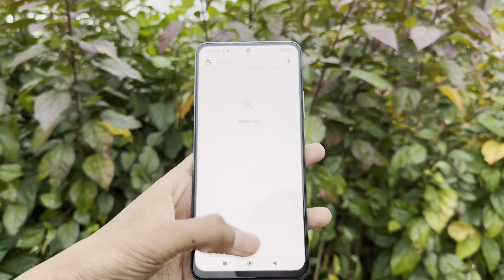Redmi Note 12 5G Unboxing & First Impression | Frosted Green !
Aaj Hum Unboxing Karne wale Hai Redmi Note 12 5G Ki😊

Redmi new note 12
Redmi note 12 review after use of 7 days
Redmi note 12 5g honest review
best redmi mobile under 20k